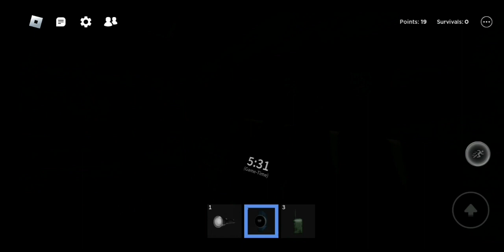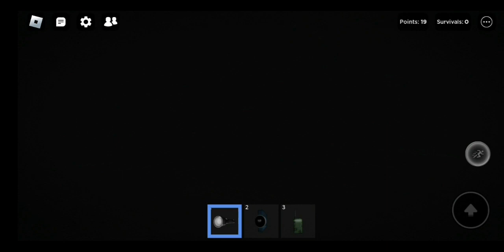Roblox The Rake Remastered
No Commentary Gameplay of Roblox The Rake Remastered!